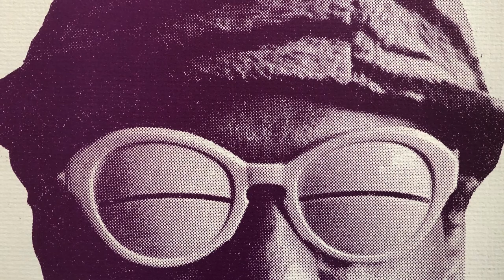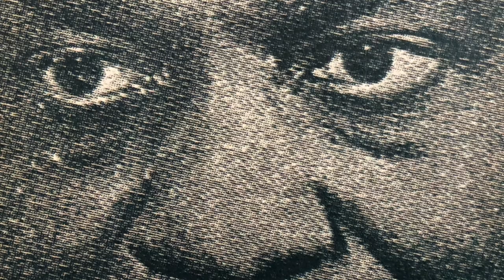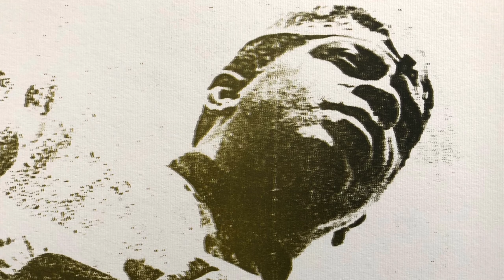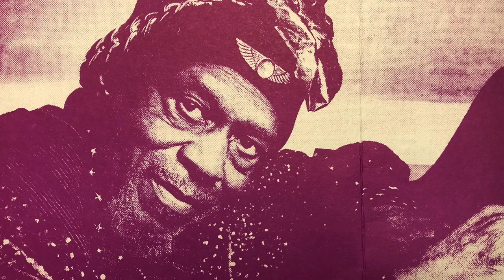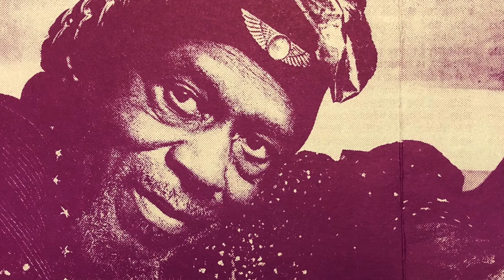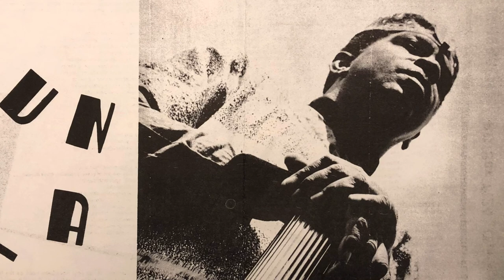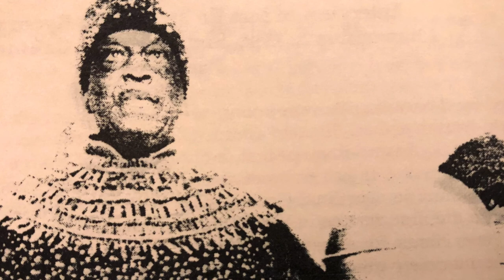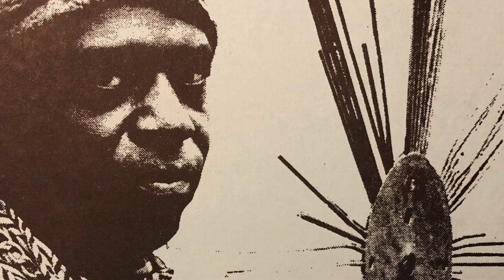Sun Ra 1984 Interview with Russell Woessner - WXPN-FM; Philadelphia, PA